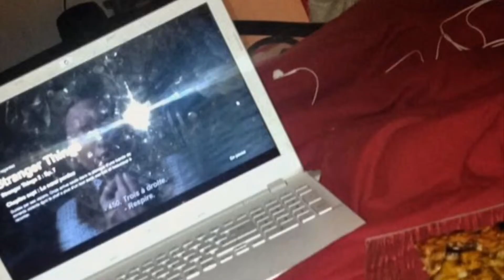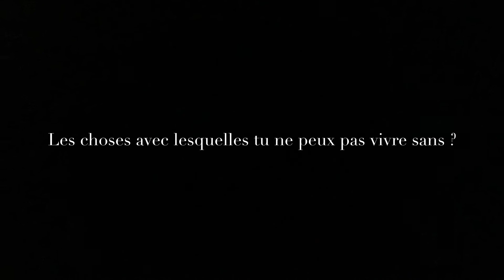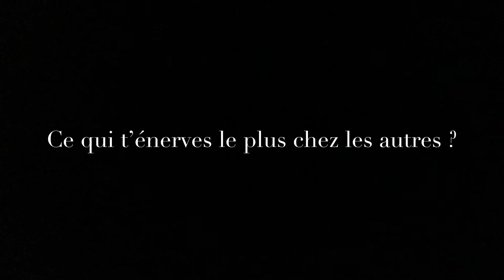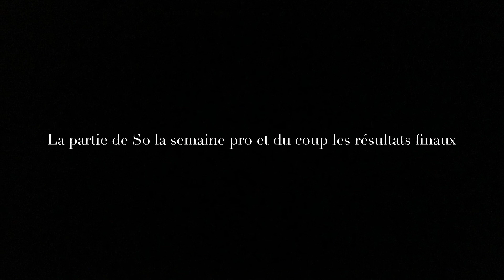Qui connaît mieux l’autre ? (Partie 2)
Salut les gars on se retrouve pour la partie 2 de la vidéo de la semaine dernière ❤️ On espère que la vidéo vous plaira 💁🏻‍♀️

Équipement :

Cette vidéo a été tourné avec un Canon EOS1100D et a été monté avec iMovie

xoxo 💋